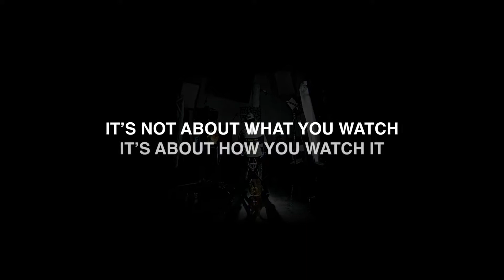Film Crit 101: The Basics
T. Anthony shares the secrets behind his thunderously respected career